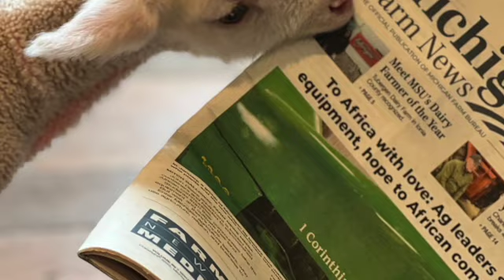For the Right Reasons SD 480p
Farming is hard. Some days it's amazing and some days it is horrific. Yesterday was the latter. Farming is making the tough choices for the right reason, even when it hurts your soul. It's not about what we need, it's what is best for each animal under our care.

For Flocks Sake.